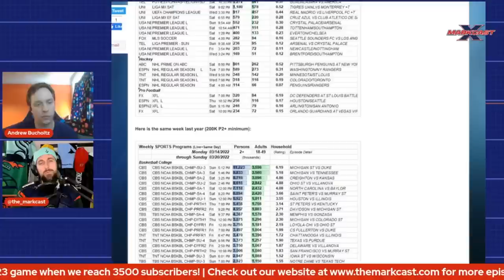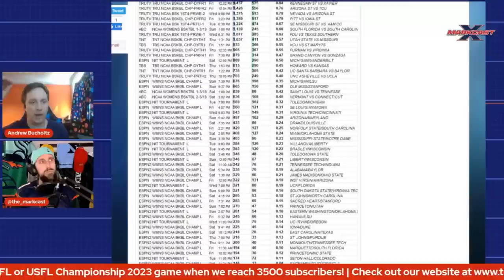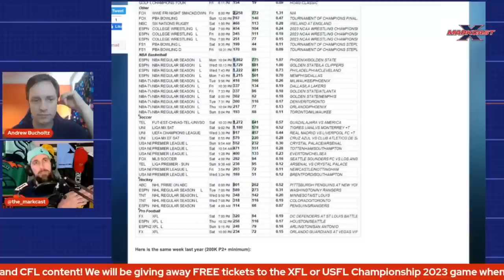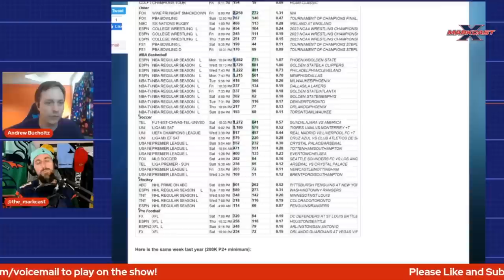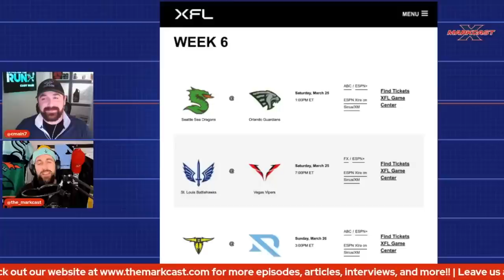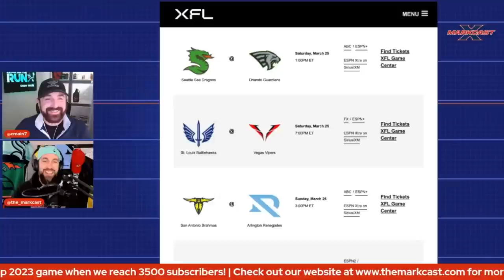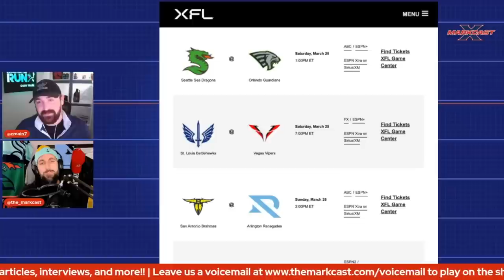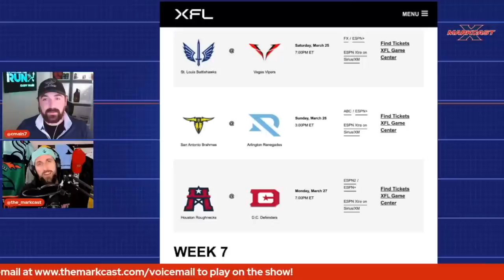XFL 2023 TV Ratings "Collapse"? Stormy Buonantony, Brandon Silvers, Jeff Badet, CFL's Larry Smith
XFL 2023 TV ratings have "collapsed" competing against March Madness, is there a cause or concern or is this "fine"? We welcome Stormy Buonantony from ESPN and XFL TV broadcast onto the program this week to get her thoughts on XFL 2023 thus far, her access to players, and the storylines she's tracking through the season. Show fan-favorite Brandon Silvers Quarterback of the Houston Roughnecks and Wide Receiver Jeff Badet of the Vegas Vipers make appearances courtesy of their teams and we talk XFL 2023 TV ratings with Andrew Bucholtz of Awful Announcing. Cody Main, Director of Niche Sports for Establish the Run previews XFL 2023 week 6, and we welcome Senator Larry Smith, former CFL commissioner and newly named Canadian Football Hall of Fame inductee onto the program.

We have been nominated for "Best Sports Business Podcast" by the Sports Podcast Group! Voting closes on April 6!

0:00 The Markcast Episode Promo
5:10 Show Intro
8:16 Stormy Buonantony, ESPN + XFL2023 On-Air Reporter Interview
32:24 Brandon Silvers, XFL Houston Roughnecks Quarterback Interview
49:49 Jeff Badet, XFL Vegas Vipers Wide Receiver Interview
1:05:32 Andrew Bucholtz, Awful Announcing Reporter Talks XFL 2023 TV Ratings
1:41:25 Cody Main, Establish The Run's Director of Niche Sports Previews XFL 2023 Week 6
2:13:00 Senator Larry Smith, Former CFL Commissioner, Canadian Football Hall of Fame Inductee
2:28:37 Show Outro

Leave us a voicemail to play on the show! -

Support the Markcast with our exclusive offer codes!